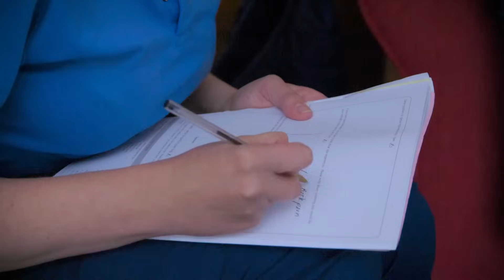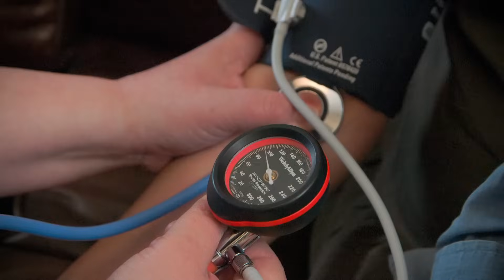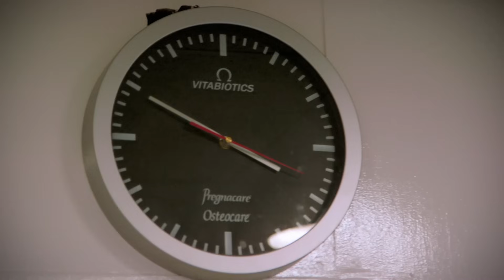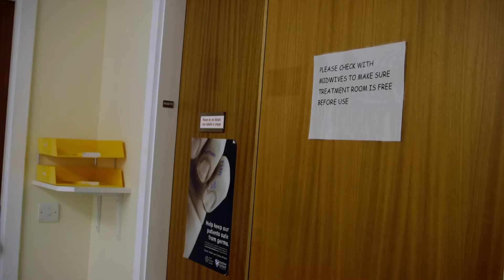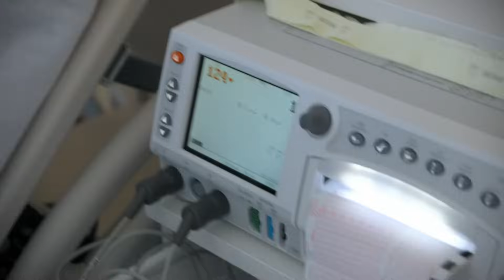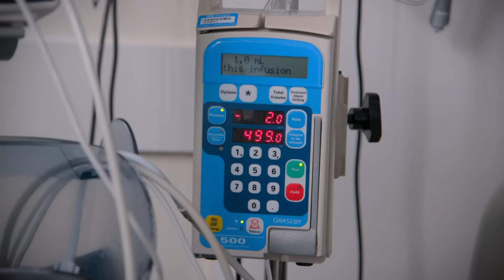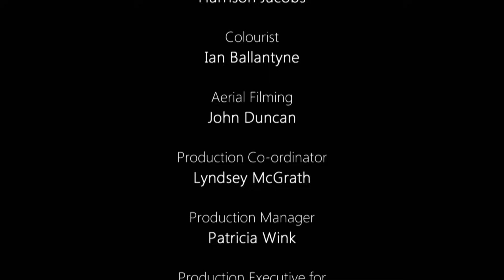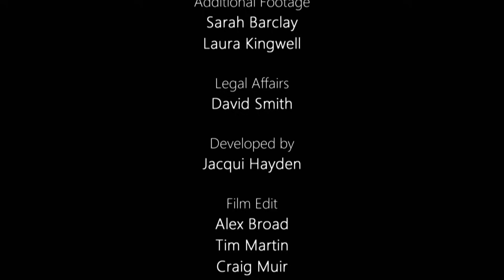Overcoming Needle Phobia - Highland Midwives - Documentary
Highland Midwives - S02 E03

Join the Highland Midwives as they navigate the unique challenges of delivering babies in the remote Scottish Highlands. In this episode, Midwife Hazel faces a daunting task as she helps Sheena, a mom of seven, confront her intense fear of needles during labour. Meanwhile, Midwife Val struggles with a home birth dilemma for Kate, whose baby's growth puts the plan at risk. Experience the emotional journey of these midwives, from supporting needle-phobic moms to making crucial decisions about where and how to bring new life into the world. Will Sheena overcome her fear, and can Kate fulfil her dream of a home birth? Watch the episode to find out!

Embark on a remarkable journey through the Scottish Highlands in this captivating series. Follow the dedicated Highland Midwives and expectant mothers as they navigate the challenges of giving birth in remote, breathtaking locations. Experience the dramas, joys, and occasional emergencies that unfold as these midwives work tirelessly to welcome the next generation of Highlanders into the world.